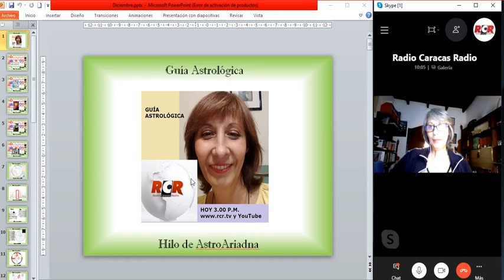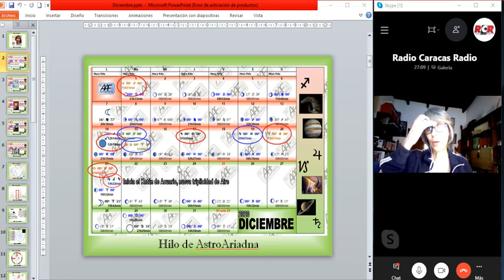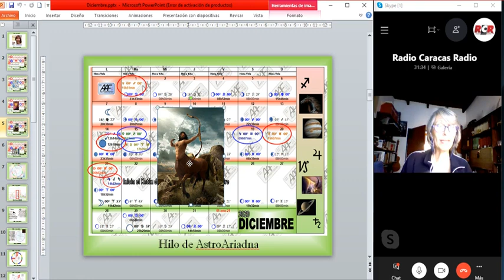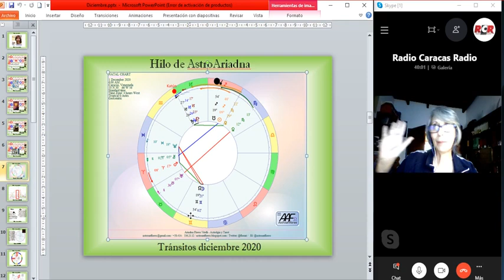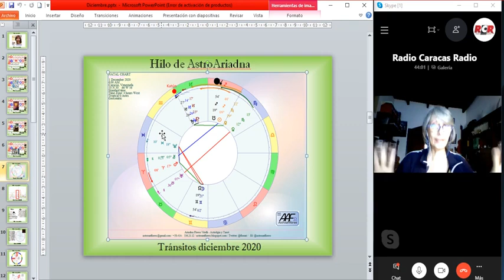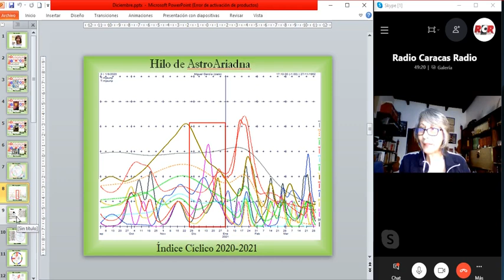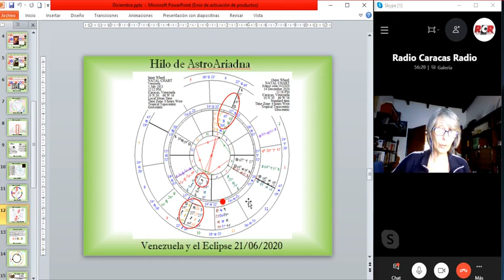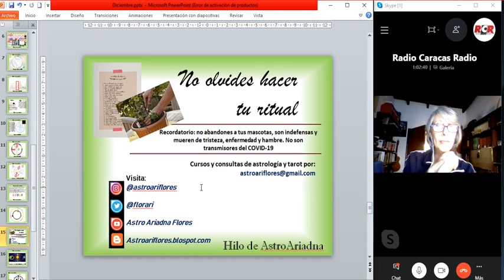Guia Astrologica del 05/12/2020